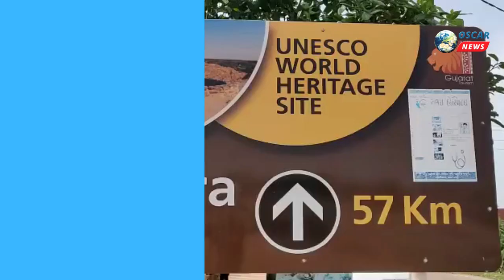રાપર તાલુકા ના પ્રાંથણ વિસ્તાર માટે સરાણ જળાશય યોજના સાકાર થશે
𝗟𝗮𝘁𝗲𝘀𝘁 𝗡𝗲𝘄𝘀
*રાપર તાલુકા નો પ્રાંથાળ વિસ્તારની  જીવાદોરી સમાન બનનાર સરાણ જળાશય યોજના અંતર્ગત રૂ 720.14 કરોડની  સરાણ પાઇપલાઇન યોજના નો વર્ક ઓર્ડર જળ સંપતિ સંશોધન વિભાગ (નર્મદા જળસંપતિ પાણી પુરવઠા અને કલ્પસર વિભાગ) દ્વારા આપવામાં આવ્યો છે આ સાથે ગુજરાત  મુખ્યમંત્રી   ભુપેન્દ્રભાઈ પટેલ ,  નો આ  સરાણ યોજના ના વર્ક ઓર્ડર ના અમલ માટે કચ્છ મોરબી ના સાંસદ  વિનોદભાઈ ચાવડા રાપર  ના ધારાસભ્ય શ્રી વિરેન્દ્રસિંહ બી જાડેજા એ  આભાર માન્યો હતો અને વાગડ વિસ્તારના
રાપર તાલુકાના પ્રાંથણ વિસ્તારમાં સરાણ સરોવર યોજના  સાકાર થઈ જશે એટલે પ્રાંથાળ વિસ્તારના ગામો જેવા કે ફતેગઢ, ગેડી,દેશલપર શીવગઢ, મૌઆણા , વ્રજવાણી, જાટાવાડા  ,બેલા, ધબડા, આણંદપર બાલાસર, લોદ્રાણી, શીરાની વાંઢ,  વેરસરા તેમજ ખડીર વિસ્તારના  ગામોનો અંદાજે 35000 હેકટર જમીનમાં સિંચાઇ માટે પાણી પૂરું પાડવા  મા આવશે રાપર ના ધારાસભ્ય વિરેન્દ્રસિંહ જાડેજા એ આ યોજના ઝડપથી સાકાર થાય તે માટે સરકાર લેવલે અનેક વખત રજૂઆતો કરી હતી ધારાસભ્ય ના પ્રયત્ન થી એકલ બાંભણકા માર્ગ નો વર્ક ઓર્ડર મળી ગયો છે અને ત્યારબાદ નર્મદા યોજના ની કેનાલ થી વંચિત રહેતા પ્રાંથણ અને ખડીર વિસ્તારના ખેડૂતો  ને સિંચાઈ માટે તેમજ આ વિસ્તાર ના ગામોના લોકો ના પીવાના પાણી નો પ્રશ્ન હલ થશે આજે આ સરાણ યોજના ના વર્ક ઓર્ડર ની જાહેરાત થતાં ખડીર અને પ્રાંથણ વિસ્તારના લોકો મા આનંદની લાગણી વ્યાપી છેઆ યોજના ઝડપથી સાકાર થઈ જતાં આ સરાણ..સરોવર  વ્રજધામ વ્રજવાણી , ગેડી,આણંદપર (નવાગામ),, જાટાવાડા , બાલાસર અને દેશલપર ની વચ્ચે જે વિશાળ જગ્યા છે  ત્યાં નર્મદાના નીર ભરવાનું આયોજન છે , મુખ્ય ઇજનેર પંચાયત વિભાગ અને નાયબ સચિવ  ના વડપણ હેઠળ સિંચાઇ વિભાગના અધિકારીઓ છેલ્લા કેટલાક સમય થયા આ મહાકાય યોજના પાછળ સતત મહેનત કરી રહ્યા છે વહીવટી તંત્ર હકારાત્મક વલણ દાખવે છે અને સરકાર સાથે સતત સક્રિય ભૂમિકા ભજવે છે આ પ્રાંથાળ વિસ્તારની જીવાદોરી સમાન યોજના થકી વ્રજવાણી ધામ નો અતિ વિકાસ થશે અને આ પવિત્ર અને આહિર સમાજ માટે ગૌરવ લઈ શકાય તેવા વ્રજધામનો પ્રવાસન ક્ષેત્રે તેમજ ધાર્મિક ક્ષેત્રે ખુબજ વિકાસ થશે અને કચ્છમાં આ સ્થળ એક અતિ મહત્વનું સ્થાન બની જશે કારણકે આ સ્થળે ભોજન અને રહેવાની પણ સગવડ સારી છે અને હજુપણ વધારે સગવડ ઊભી કરી શકાય તેમ છે ..વ્રજવાણી ની બાજુમાંજ  આવેલ ફાંસાસર તળાવ મા પણ સતત પાણી ભરાશે એટલે સિંચાઇ માટે અતિ ઉપયોગી બની જશે આ તળાવમાં વિદેશી પંખીઓ અવારનવાર આવતા હોય છે ,જ્યારે સરાણ સરોવર બની જશે ત્યારે તો હજારોની સંખ્યામાં વિદેશી પક્ષીઓ આવતા થશે   , વ્રજવાણી ના ગામ તળાવ અને આજુબાજુના ઝાડોમાં અસંખ્ય મોર હાલમાં પણ જોવા મળે છે .. આમ આ યોજના એક સરસ યોજના બની જશે